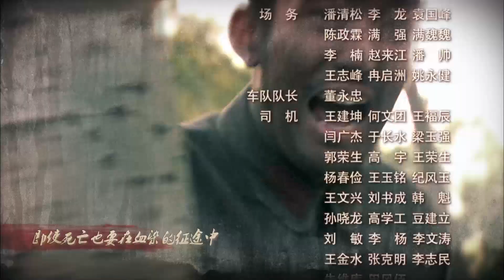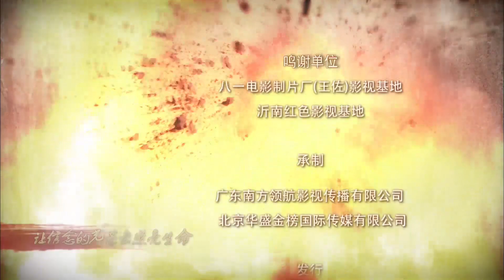【抗战剧 ENG SUB】战潼关 02丨激战突围！红军被俘押往潼关，与声称要出关抗日的川北地方军阀部队斗智斗勇，展开生死较量